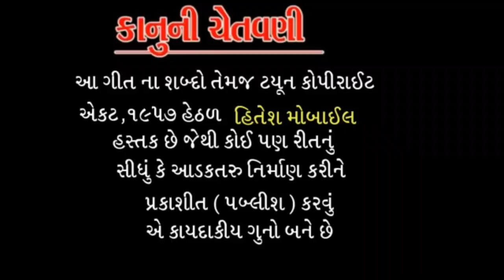Prem mane kari le janu / New timli 2019 / Singar. mahesh / પ્રેમ મને કરી લે જે જાનુ / Hitesh music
Albem. prem mane kari le Janu

Singar. mahesh

Gitkar. dharmenda vagela

Recoding. sarshvati studio savali

Lebar. hitesh mobile shop